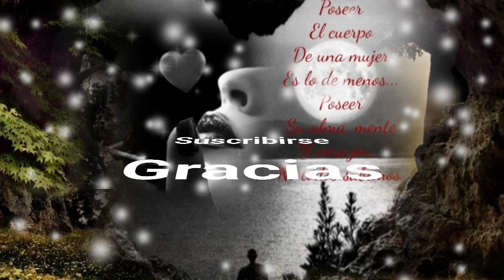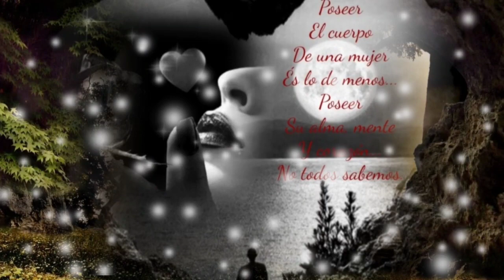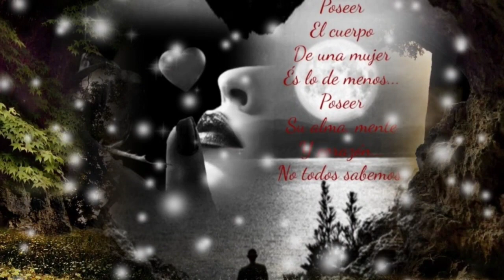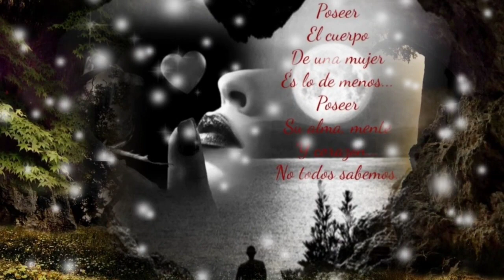TE QUIERO ERES MI RAZÓN PARA SEGUIR VIVIENDO - GLORIA TREVI (serge djbcmx)